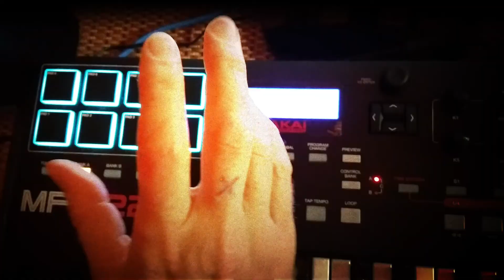Happy The Longest Day Of The Year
The first single from 27's album "A Billion Searchlights".